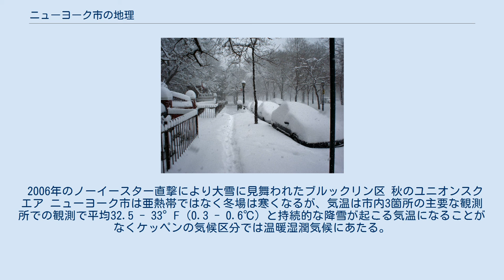ニューヨーク市の地理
ニューヨーク市5区とニュージャージー州東部の一部、およびニューヨーク港周辺の主な水路を写した空撮写真 イースト川が大西洋へ注ぐ自然港に位置するニューヨーク市の地理は特に沿岸部が特徴的である。
また、海と川に囲まれていることから利用できる土地が乏しくアメリカ国内で最も人口密度の多い都市の1つとなっている。
しかしながら、ニューヨーク市は都市の管理が行き届いていることからアメリカ国内で最もエネルギー効率の良い都市となっており、かつ最も公共交通機関の利用率が高く自動車依存率の低い都市となっている。
都市の気候は温暖である。
 ニューヨーク市の行政区5区の区割り ニューヨーク市はアメリカ合衆国北東部のハドソン川の河口のあるニューヨーク州南東部に位置している。
ニューヨーク＝ニュージャージー港河口に位置し、その中心はニューヨーク港であり水深の深い水路と大西洋から直接入港可能という自然の利点を持つことからニューヨーク市の貿易産業の振興を促進した。
しかし、港と水路は大きく土地を隔てており、ニューヨーク市の5つの行政区のうち、マンハッタン区とスタテンアイランドは離島、ブルックリン区とクイーンズ区は離島であるロングアイランドの西に位置しており、ブロンクス区のみ北アメリカ大陸本島と陸続きになっている。
このことから開発可能な土地が少なく人口密度の増加に拍車をかけている。
 ニューヨーク市は北アメリカ大陸の2つの地質構造の境界に位置している。
東海岸平野の一部であるブルックリン区とクイーンズ区の両区が位置するロングアイランドは最終氷期にできたローレンタイド氷床の南縁に形成された巨大なモレーンである。
ブロンクス区とマンハッタン区はニューアーク盆地の東端にあり、三畳紀に超大陸パンゲアが分裂する際に下に沈んだ地殻からなっている。
ニュージャージー州からニューヨーク市にかけてハドソン川沿いに伸びるパリセード岩床にはかつて盆地を埋め尽くしていた岩が露出している。
マンハッタン区の地盤は頑丈な変成岩で構成されており、超高層建築物をしっかりと支えている。
 オランダによる植民地支配後、市の土地は人間の手によりかなり変化し水辺に沿って開発が行われてきた。
また、ロウアー・マンハッタンのバッテリー・パーク・シティなどを中心に埋立が行われた。
マンハッタン区においてはほとんどの地形が平らにされている。
特にイーストサイドはほとんどの地区が平らにされているがウェストサイドはいくつか自然の丘が残されている。
また、イースト・ハーレムのダッフィーズ・ヒルなどイーストサイドでも僅かながら丘が残されている。
 市の土地面積は約321平方マイル（830平方キロメートル）とされている。
ただし、最近の計算では約304.8平方マイル（789.4平方キロメートル）とされている。
市内最高標高地点はスタテンアイランドのトート・ヒルの海抜409.8フィート（124.9メートル）の地点である。
これはメイン州以南のアメリカ合衆国東海岸で最も高い丘でもある。
尾根の頂上はスタテンアイランドグリーンベルトの一部として森林に覆われている。
 ニューヨーク州 ニュージャージー州 ニューヨーク市には5つの行政区がある。
行政区には何百もの近隣住区があり、それぞれが独特な歴史や性格をもっている。
仮に行政区をそれぞれ独立した1つの都市と考えた場合、4区（ブルックリン区・クイーンズ区・マンハッタン区・ブロンクス区）がアメリカ国内で最も人口の多い上位10都市に入ることになる。
 2006年のノーイースター直撃により大雪に見舞われたブルックリン区 秋のユニオンスクエア ニューヨーク市は亜熱帯ではなく冬場は寒くなるが、気温は市内3箇所の主要な観測所での観測で平均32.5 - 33°F (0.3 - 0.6℃) と持続的な降雪が起こる気温になることがなくケッペンの気候区分では温暖湿潤気候にあたる。
ニューヨーク市の天気・気温は大西洋数十年規模振動の変化や大西洋で発生するハリケーンや沿岸暴風雨の影響を強く受けている。
以下の説明において特に場所の明記の無い気温などの情報は全てセントラル・パークで観測されたものである。